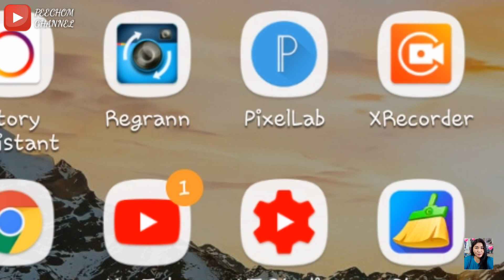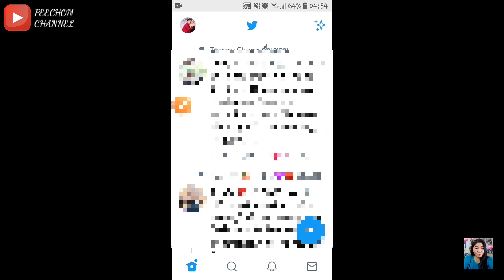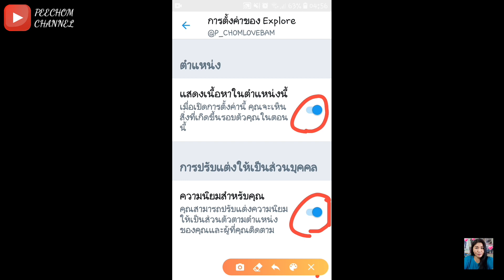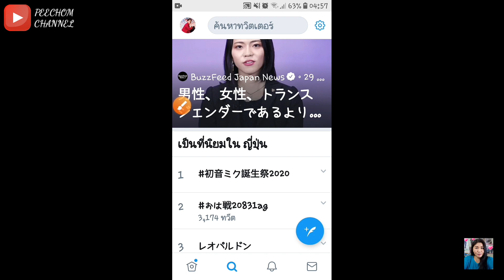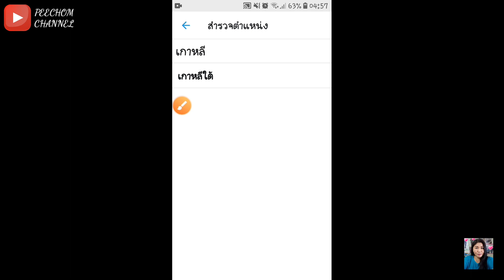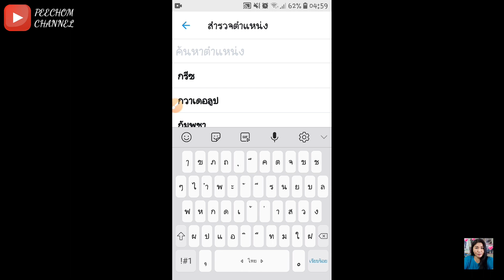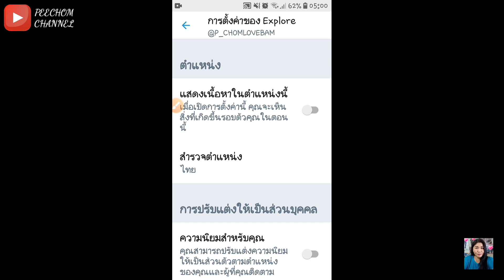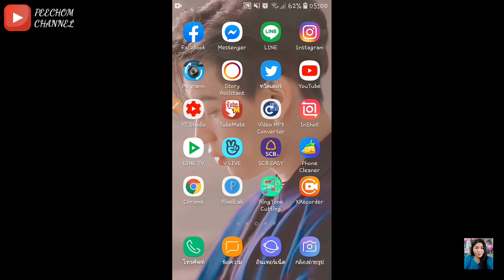วิธีเช็คเทรนทวิตเตอร์ในไทยและแบบหลายประเทศทั่วโลกผ่านมือถือ(อัพเดตล่าสุด2020)